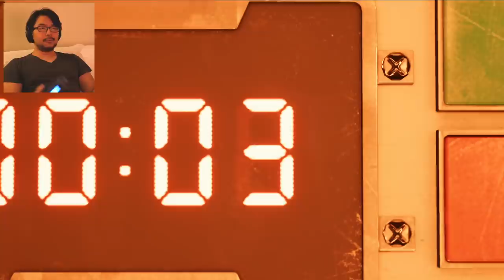Getting My Mind Blown By Final Fantasy VII Remake Demo For 1 Hour Straight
TOP PATRONS
[CIPHER]
 - Shaun
[BIG BOSS]
 - Brin
 - K§H
 - Parker Larson
 - Phil
 - Vin Giorgio
[BOSS]
 - Alex Moretti
 - BobaFett912
 - Charlie Galvin
 - Joe Hunt
 - Jonathan Ball
 - Matthew Szalkiewicz
 - Michael Redmond
 - Michael Shuler
 - Peter Vrba
 - Shepard Gaming
 - Time Dragonlord
[LEGENDARY]
 - Abdulaziz al Senaidi
 - Alessandro Ceriotti
 - BattleBladeWar
 - Darien Cunningham
 - Gerardo Andrade
 - Lex Henry
 - Mark Taylor
 - Prismat Dragoon
 - Theron Webb
 - Tyler Thompson
 - Yue